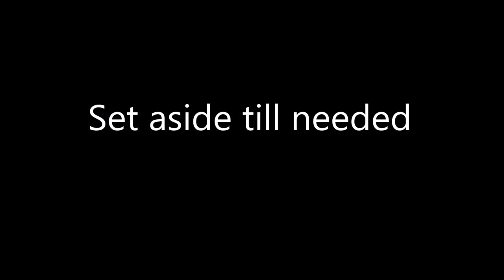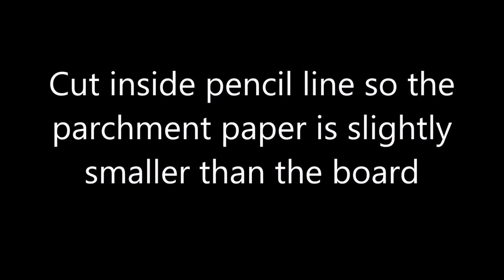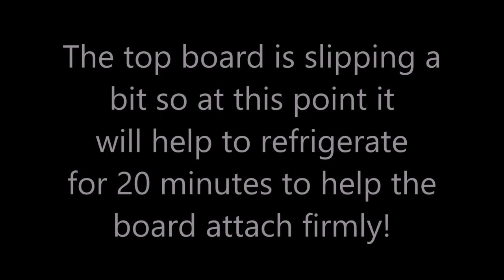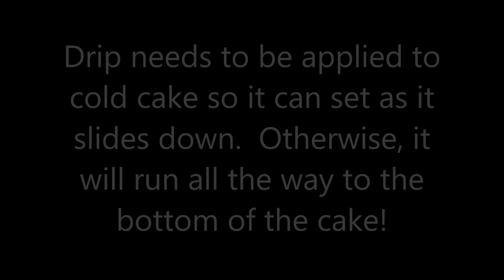Cookies and Cream Cheesecake Layered Chocolate Mud Cake Birthday Cake Condensed Milk Buttercream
This Cookies and Cream Cheesecake Layered Chocolate Mud Birthday Cake certainly has the WOW factor! Perfect for the Cookies and Cream lover in your life! ENJOY!

INGREDIENTS:
NB: Links above show recipes used for several components

CHEESECAKE FILLING:
250g Cream Cheese
300mL Whipping Cream
1/3 Cup Icing Sugar
1 Teaspoon Vanilla
3/4 Cup Crushed Oreos
1 Tablespoon Gelatine
3 Tablespoons Hot Water

ADDITIONAL INGREDIENTS:
White Chocolate Buttercream - Link above PLUS 1/2 Cup Crushed Oreos
Chocolate Condensed Milk Buttercream - Link Above
Chocolate Drip: 1/2 Cup Dark Chocolate + 1 Tablespoon Canola Oil
Mini Chocolate Blocks: 1/2 Cup White Chocolate + Oreos Crumbs
Oreos for Garnish

Mini Silicone Chocolate Block Mould
Mini Whisk
Cake Scraper
Piping Nozzle
Large Serrated Knife
Knife Guides
Piping Bags
Parchment Paper
Small Mixing Jug
Large Mixing Jug
Stick Blender (Similar)
Black Cake Board (Similar)
Silver Cake Board (Similar)